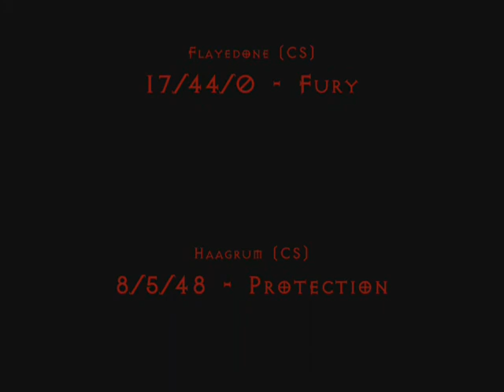Magtheridon Kill - Clan Seppuku/Vamp/WUoS - Dalaran (US)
Our 1st Magtheridon kill, consisting members of the Dalaran (US) guilds:

Clan Seppuku
Vampirus
Wretched Union of Souls

Downed 8-8-08

Members:

Druids:

Abeya (CS) - 46/15/0
Brands (CS) - 47/14/0
Nimara (CS) - 47/14/0
Xardos (CS) - 1/11/49

Hunters:

Fiercesoul (WUoS) - 16/0/45
Kaswyck (Vamp) - 41/20/0

Mages:

Ikrana (CS) - 40/21/0
Limbstaff (CS) - 12/46/3
Rustedpyre (CS) - 40/21/0

Paladins:

Lucav (CS) - 40/0/21
Stonedone (CS) - 47/14/0
Vengeance (CS) - 48/13/0

Priests:
Dome (Vamp) - 14/0/47
Ellanya (Vamp) - 23/38/0
Hollygrace (CS) - 20/41/0
Miyaki (CS) - 14/0/47

Rogues:

Doho (CS) - 13/41/7
Shikamoo (CS) - 16/45/0

Shamans:

Delinquente (CS) - 48/13/0
Natema (Vamp) - 8/0/53

Warlocks:

Valanaar (CS) - 0/21/40
Zeernebooch (Vamp) - 42/14/5

Warriors:

Flayedone (CS) - 17/44/0
Haagrum (CS) - 8/5/48
Taylori (WUoS) - 9/5/47